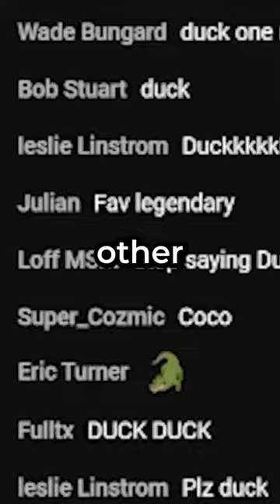Do You Remember YouTube Live?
Do you remember YouTube Live? On November 22nd, 2008, YouTube attempted its first live event, bringing together mainstream and internet celebrities for a two-hour variety show. Unfortunately, it didn't exactly go as planned.